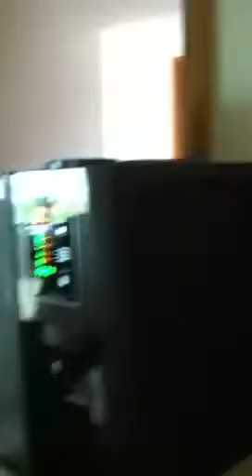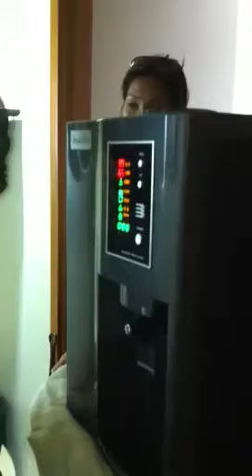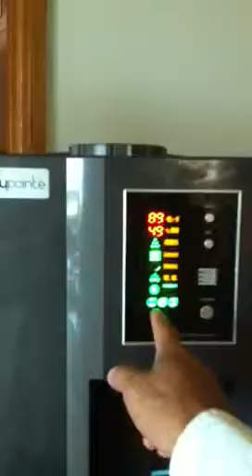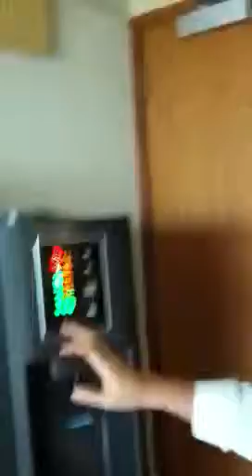Atmospheric water generator dewpointe dk11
New simple technology that will change the way the world drinks water self sustainable water supply water made from the dew from air learn more about how to get a unit dk11 price is $1800 tax and shipping not included, produces 99.99% pure drinking water that is free of flouride and harmful herbicides and pesticides and other contaminants that cause major health problems.  Click on website to view very vital information click here now